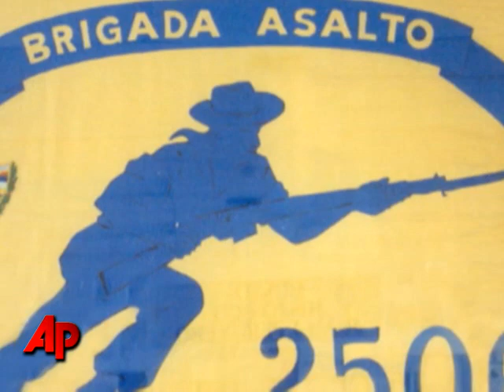Today in History for April 17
This is a recap of the news events that happened around the world on Friday, April 17.         (April 17)